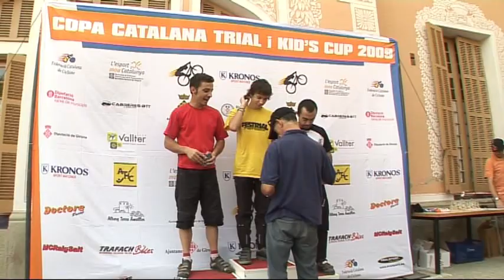Copa Catalana Trial i Kid's Cup 2009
Cabrera de Mar. 4 d'octubre de 2009. Federació Catalana de Ciclisme